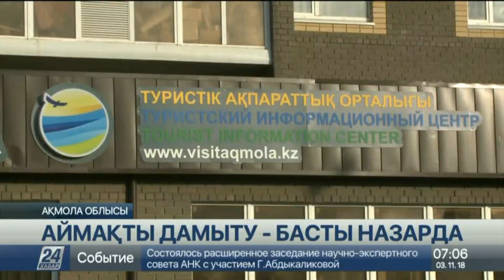03 қараша 2018 жыл - 07.00 жаңалықтар топтамасы